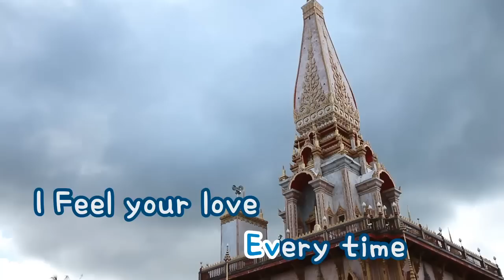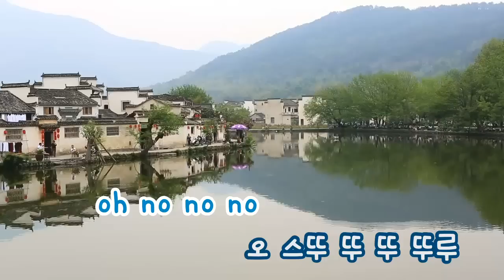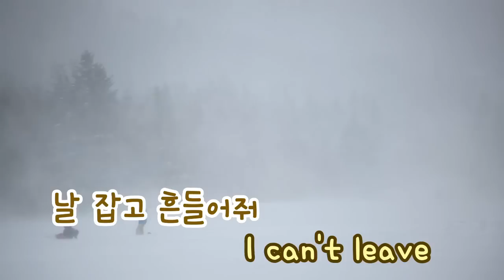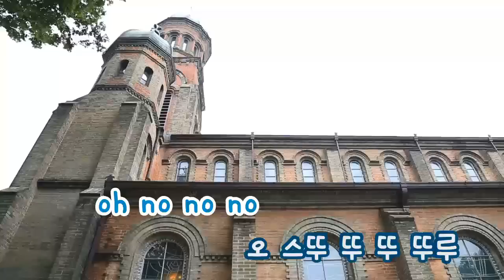[TJ노래방] 매일밤 - EXID (Every Night - EXID) / TJ Karaoke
Every Night - EXID -- TJ Karaoke Song NO. 35920
매일밤 - EXID -- TJ노래방 곡번호

▶ ZillerSong Mobile : Android/IOS
▶ K-POP STAR Global Package : Android/IOS
▶ TJ TV Karaoke (Korean ONLY) : KT OllehTV , LG U+TV, SK BTV